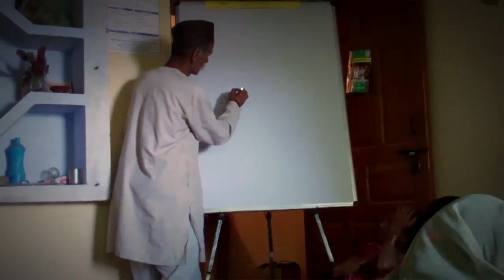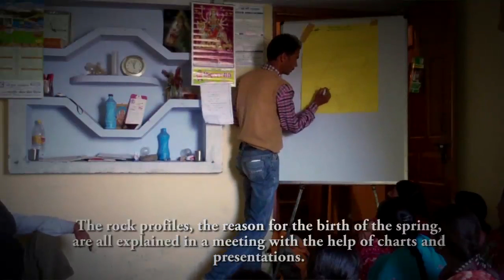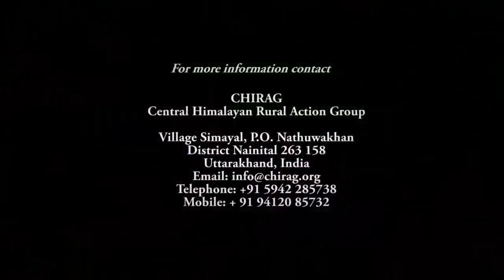Studying their springs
A knowledge revolution is sweeping across India. Mountain dwellers across the country are learning the basics of hydrogeology, water quality monitoring and engineering in a bid to save their dying springs.In the process, they are turning around their lives.
Bhupal Bisht, of CHIRAG in the Central Himalayas, speaks about the process and impacts of the Springs Initiative